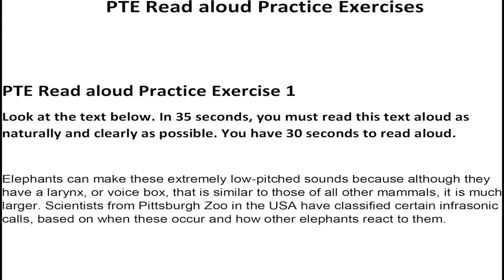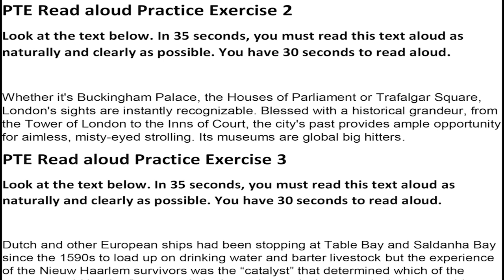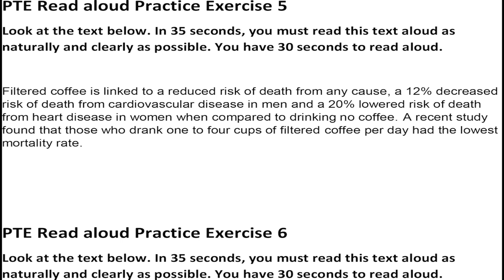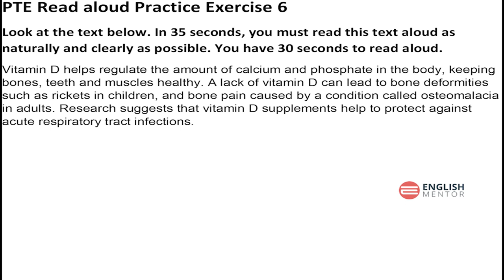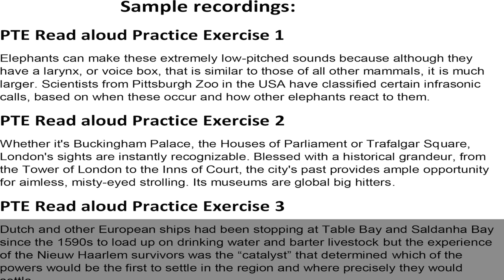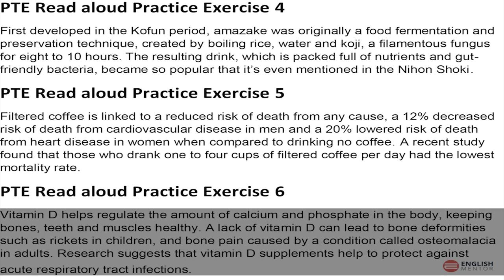PTE Read aloud Practice Exercises with sample recordings